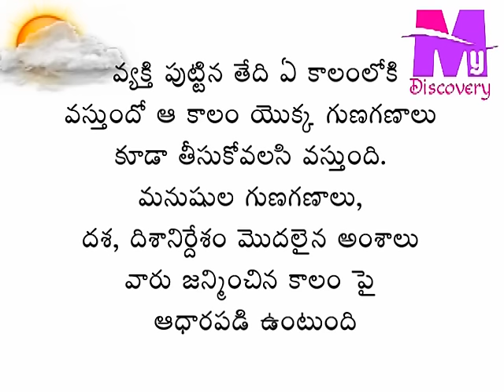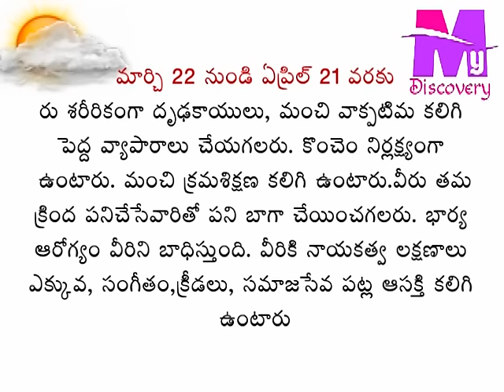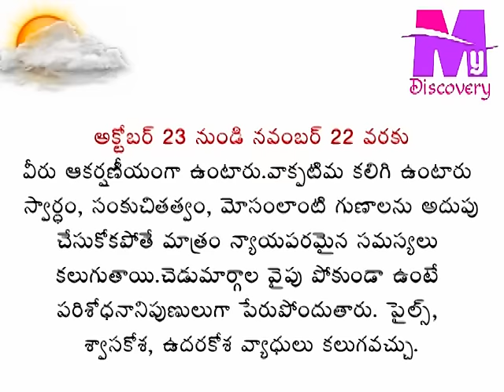strong numbers in numerology | న్యూమరాలజీ బలమైన సంఖ్యలు | nunerology in telugu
My Discovery | jhoshnamedia | jhoshna media | joshnammedia | joshna media
1 Surya, the Sun
2 Soma, the Moon
3 Mangala, Mars
4 Budha, Mercury
5 Brihaspati, Jupiter
6 Shukra, Venus
7 Shani, Saturn
8 Rahu, shadow
9 Ketu, shadow
Surya  also known as Aditya, Bhanu or Ravi Vivasvana in Sanskrit, and in Avestan Vivanhant, is the chief solar deity in Hinduism and generally refers to the Sun in Nepal and India.
Surya is the chief of the Navagraha, the nine Classical planets and important elements of Hindu astrology. He is often depicted riding a chariot harnessed by seven horses which might represent the seven colors of the rainbow or the seven chakras in the body. He is also the presiding deity of Sunday. Surya is regarded as the Supreme Deity by Saura sect and Smartas worship him as one of the five primary forms of God. The Sun god, Zun, worshipped by the Afghan Zunbil dynasty, is thought to be synonymous with Surya

Soma (Sanskrit: soma) or Haoma (Avestan), from Proto-Indo-Iranian sauma-, was a Vedic ritual drink of importance among the early Indo-Iranians, and the subsequent Greater Indian and Greater Iranian cultures. It is frequently mentioned in the Rigveda, whose Soma Mandala contains 114 hymns, many praising its energizing qualities. In the Avesta, Haoma has the entire Yasht 20 and Yasna 9-11 dedicated to it.

Mangala  is the name for Mars, the red planet, in Hindu texts. He is the god of war, celibate and sometimes linked to god Karttikeya (Skanda). His origins vary with different mythological texts; in some, he is the son of Bhumi, the Earth Goddess and Vishnu, born when he raised her from the depths of water in Varaha avatar. In other myths, he is born from Shiva's sweat or blood drop.

Budha  is a Sanskrit word that connotes the planet Mercury and personification of this planet as a God in Hinduism. Budha, in Puranic mythology, is the son of Chandra or Soma (moon) and Tara (wife of god Brihaspati). His consort is the female form of Hindu androgyne god Ila. The mythology of Budha is not consistent in Hindu texts, and he alternatively is described as the son of goddess Rohini and god Chandra. He is also known as Saumya, Rauhineya and Tunga.

Bṛhaspati  refers to different deities depending on the age of the text. In ancient literature Brihaspati is a Vedic era sage deity who counsels the gods, while in some medieval texts the word refers to the largest planet Jupiter

Shukra is a Sanskrit word that means "lucid, clear, bright". It also has other meanings, such as the name of an ancient sage who counseled Asuras in Vedic mythology. In medieval mythology and Hindu astrology, the term refers to the planet Venus, one of the Navagrahas

Shani refers to planet Saturn, and is one of the Navagraha in Hindu astrology.The planet is depicted as a male deity in the Puranas, whose iconography consists of a dark (black) figure carrying a sword (or another weapon) and sitting on a buffalo (or crow or vulture). He is considered inauspicious, a deity who gets mad easily and one who takes thorough revenge for whatever made him upset. In medieval Hindu literature, inconsistent mythologies sometimes refer to him as the son of the sun god, Surya and Chhaya (shadow); his alternate names include Ara, Kona and Kroda.

Rahu  is the severed head of an asura called Svarbhānu, that swallows the sun causing eclipses. He is depicted in art as a serpent with no body riding a chariot drawn by eight black horses. Rahu is one of the navagraha (nine planets) in Vedic astrology and is paired with Ketu. The time of day considered to be under the influence of Rahu is called Rahu kala and is considered inauspicious. In Vedic astronomy, Rahu is considered to be a rogue planet. The other name of Rahu is Bhayanaka.

Ketu  is the descending lunar node in Vedic, or Hindu astrology. After the head of Svarbhānu, an Asura, was cut off by God Vishnu, his head and body joined with a snake to form 'Ketu', representing the body without a head, and Rahu, representing the head without a body. According to some accounts in Hindu mythology, Ketu belongs to Jaimini Gotra, whereas Rahu is from Paiteenasa gotra and hence both are totally different entities with distinct characteristics and not two parts of a common body. Ketu is generally referred to as a "shadow" planet. It is believed to have a tremendous impact on human lives and also the whole creation. In some special circumstances it helps someone achieve the zenith of fame. Ketu is often depicted with a gem or star on his head signifying a mystery light.